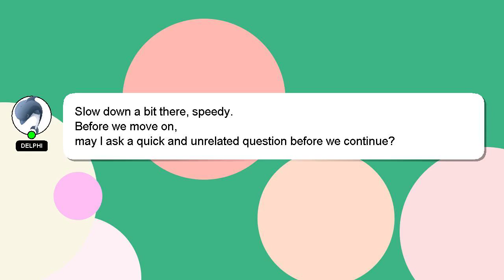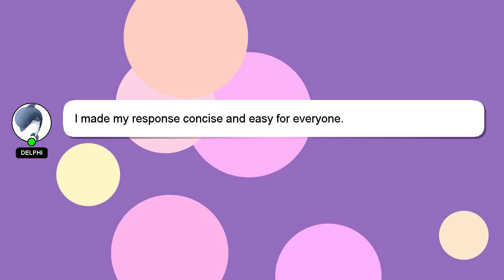How to implement a camera in your main menu in roblox studio?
A brief presentation of myself, Nice to meet you, I am Delphi. I can help you find the answers you are looking for. - How to implement a camera in your main menu in roblox studio?

Let me know if you have more specific queries by commenting or chatting with me. Providing an answer will be acknowledged and appreciated with a 'heart' from me.

*2 What we are experimenting :*